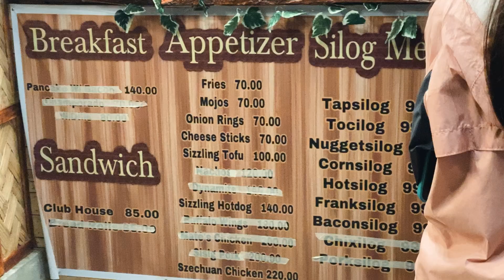CAFÉ MATE // TAYABAS,QUEZON // MasTourVlog#4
CAFÉ MATE
Location: Brgy.Mate Tayabas,Quezon

Ang ganda nung Place sobrang Chill❤️
Sorry di namin nasama sa vlog yung ibang foods🤣
Pina take-out na lang namin kasi medyo nadelay pero ok lang naiintindihan namin kasi bago pa lang yung café. Balik na lang ulit kami next time. Ang SARAP nung Cafe Mates Mami Pares Overload try niyo din❤️

Gear: Iphone11 ProMax(handheld)
Edited: LumaFusion (handheld)